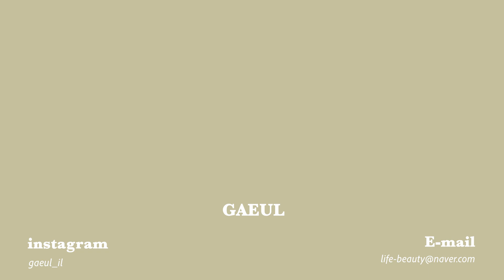내 취향 가-득 7가지 룩북📔7 Days 늦가을.초겨울 데일리 룩북ㅣAutumn & Winter Daily LookBookㅣ트렌치코트ㅣ대학생룩.직장인 출근룩ㅣ가을스런_Gaeul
*본 영상에는 헌치, 에르베, 폴뉴아의 제품제공이 포함되어 있으나
저의 주관적인 리뷰가 담겨있습니다

여러분~!! 가을이에요👀
제가 너무 늦었죠,,,다들 기다려주셨는데 ㅠㅠ
이번 룩북은 정말 저의 취향 듬뿍 담은 룩북인데
여러분 마음에 드시는룩이 있을지 너무 궁금해요😆
저와 같은 취향이신분이 있으셨으면,,🤎

Gaeul's Look Book-.

[ 가을 size ]
164cm 45kg
(상의44반-55 /하의26,S착용)

🔖 LOOK 1
FLYING.S_브리엘 버튼 자켓_레더블랙 / 126,000
Modernrobe_뮤 탑 베스트_베이지 / 33,000
Modernrobe_뮤 플리츠 스커트_베이지_S(롱) / 39,000
Dr.Martens_1B60 / 300,000
YSL_KAIA 스몰 샤첼백_블랙 / 2,370,000

🔖 LOOK 2
Moi bin_아보아 트렌치 코트_블랙 / 117,000
Modernrobe_커버업 셔링 티셔츠_파스텔 민트 / 19,000
Modernrobe_셉템버 슬림일자 팬츠(치트키)_S(숏) / 37,000
HAWA 데일리 슬링백 _아이보리 / 40,000
HERVE_엔벨롭 백_그레이 / 279,000

🔖 LOOK 3
CLOUD EMOTION_모벨 시스루 슬림 블라우스_베이지 / 30,500
Modernrobe 소프티 스퀘어 크롭 티셔츠_크림베이지 / 16,000
CLOUD EMOTION_크레슨트 체크 스커트_와인 / 26,800
Modernrobe_리텐 스퀘어 롱 부츠_베이지 / 59,000

🔖 LOOK 4
Not your rose_러브 뷔스티에 탑(체크) / 95,000
Modernrobe_제이시 라인 크롭셔츠_아이보리 / 43,000
Modernrobe_비비드 린넨 트위드 스커트(치마바지)_보카시블랙_S(롱)/ 31,000
seooocookie_체크 니삭스 / 9,000
SAPPUN_트윌리 스틸레토 슬링백힐_블랙_5cm / 42,900
FOLNUA 아크백 블랙 - 에나멜 / 239,000

🔖 LOOK 5
Modernrobe_어뮤즈 포켓 트렌치 원피스_베이지_S(숏) / 45,000
Missue_펌프스 MS20F04BK_블랙_5cm / 268,000

🔖 LOOK 6
Modernrobe_에펠 플레어 트렌치 코트_베이지 / 105,000
Moi bin_델라 넥 니트_윈터버전_베이지 / 35,000
Moi bin_논-턱 슬랙스_브라운_S / 41,000

🔖 LOOK 7
HUNCH_투 버튼 크롭 자켓_네이비 / 198,000
CLOUD EMOTION_인 투 니트 T_화이트 / 26,400
Modernrobe_뉴 딥 플로우 솔트 데님_S(롱) / 35,000
CONVERSE_척테일러 올스타 리프트 캔버스_화이트 / 79,000